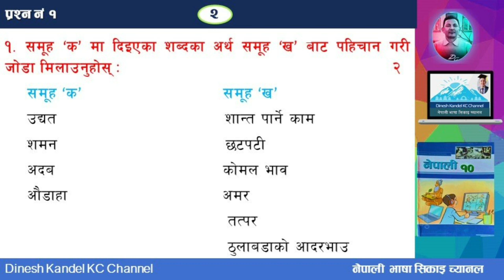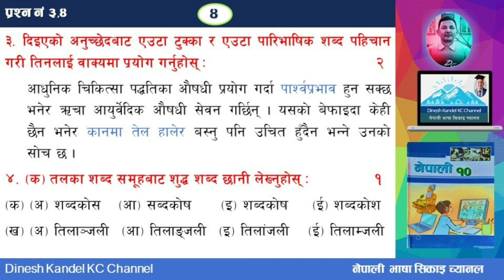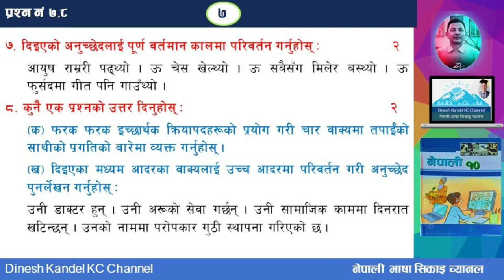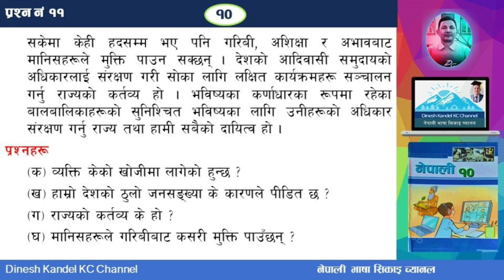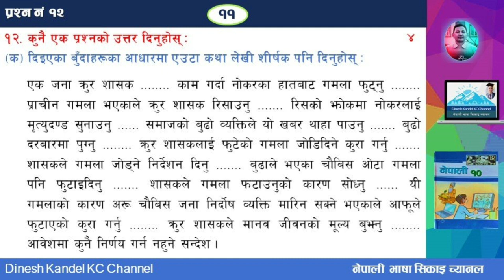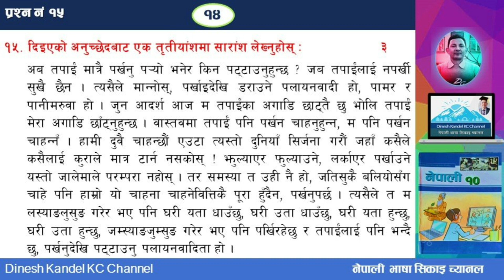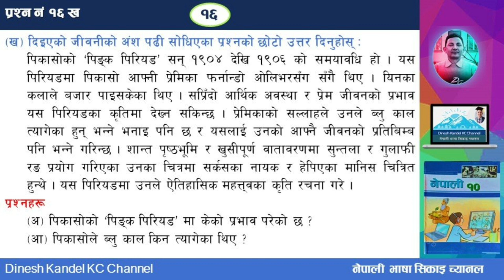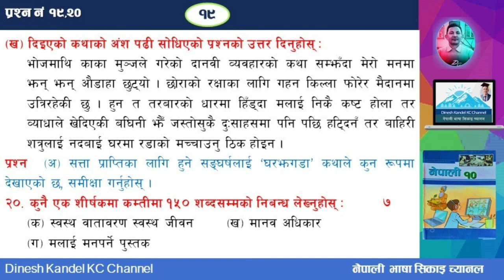कक्षा १०, नेपाली | एसइई नमुना सेट २ | SEE Nepali Model Set 2 | 2080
कक्षा १० को एसइई परीक्षा तयारी सामग्री २०८०
विषय : नेपाली
कक्षा : १०
प्रस्तोता : दिनेश के. सी.

कक्षा १० को विशिष्टीकरण तालिका २०८० अनुसार तयार पारिएको नमुना प्रश्नपत्र सेटमा स्वागत छ । धन्यवाद !